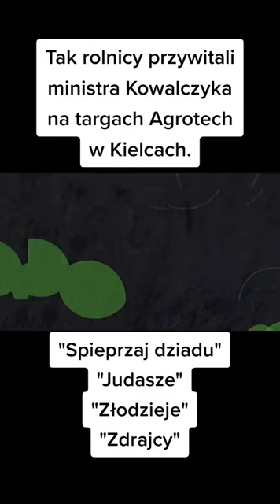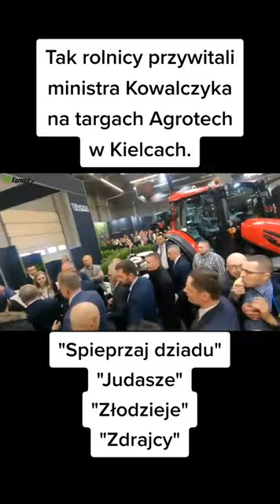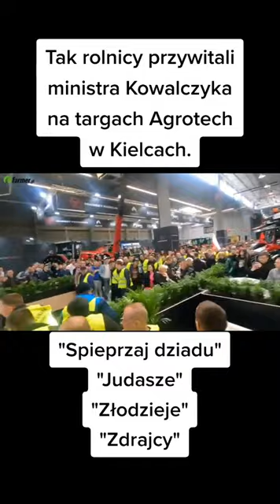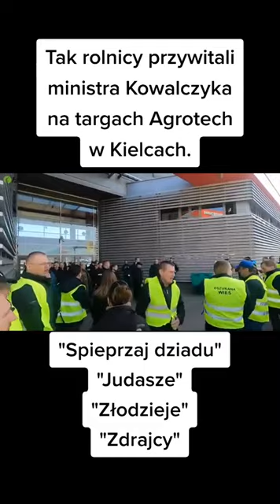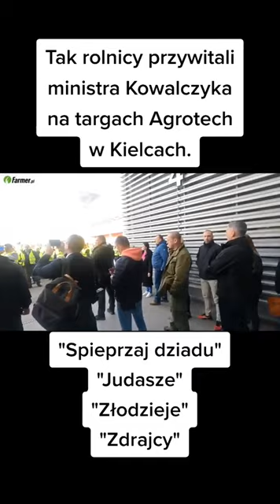Tak rolnicy przywitali ministra Kowalczyka na targach AGROTECH w Kielcach